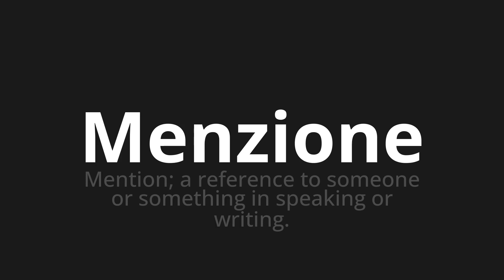How to pronounce Menzione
Master the Pronunciation of 'Menzione Which means mention' - which means : Mention;To Reference to Someone or Something in Speaking or Writing. 📝 with @PizzaPronunciation 🎓🗣️ - [Your Guide to Italian]

Learn to pronounce 'Menzione' perfectly in Italian with our easy and engaging tutorial by @PizzaPronunciation! 📖📽️ In this comprehensive video, we provide you with native speaker examples 🗣️👂 and phonetic breakdowns 🎵 to ensure you get the pronunciation just right.

How to say Mention in Italian